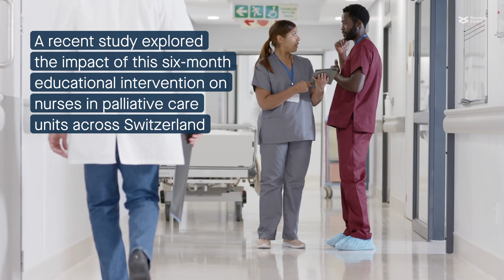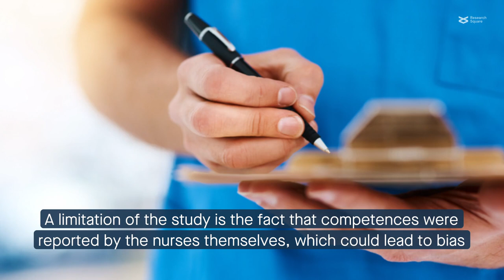Empowering Palliative Nurses with the AdKinPal Program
Gattinger et al. “Effect of an educational intervention on nurses’ competence in activities of daily living support in end-of-life care using a pretest–posttest repeated measures design.” BMC Palliative Care (2023)